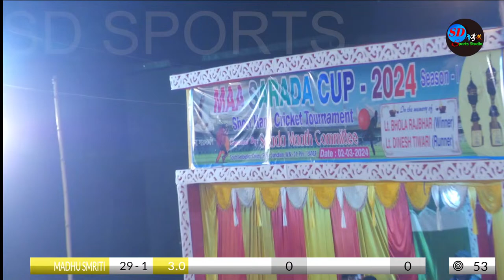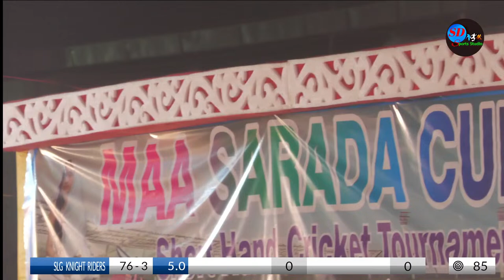MAA SARADA CUP ONE DAY NIGHT SHORT PITCH CRICKET TOURNAMENT 2024 | SEMI FINAL AND FINAL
* All copyrights otures and music that are used in my videos are owned by its respected owners and realy appreciate them.
* If any issue please contact this E-mail, don't send "STRIKE" our channel.